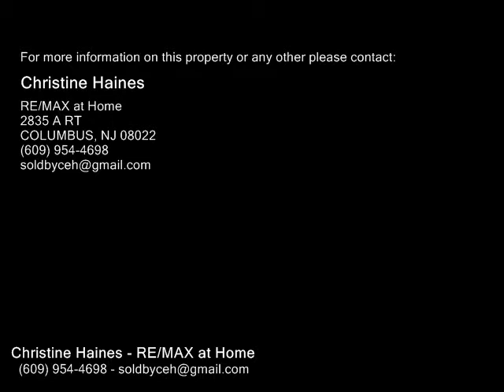282 COLLEGE DR, EDISON NJ 08817 - Real Estate - For Sale -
282 COLLEGE DR, EDISON NJ 08817  Real Estate  For Sale   Take a look at this 3rd floor Condo with 2 large bedrooms, spacious living room and eat in kitchen. Newer roof, bathroom has been undated with tile floor and neutral colors. Bring your buyers they won't be disappointed. Move in condition.

Christine Haines
RE/MAX at Home